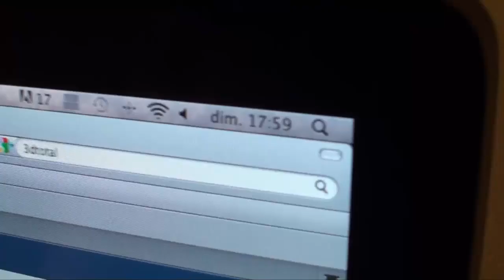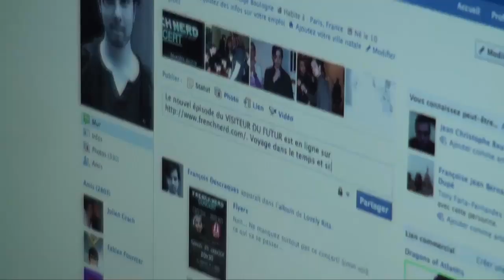Making of "The Visitor from the Future" S02E08